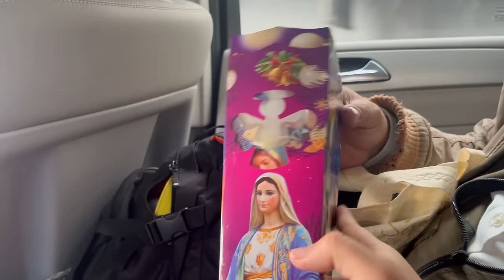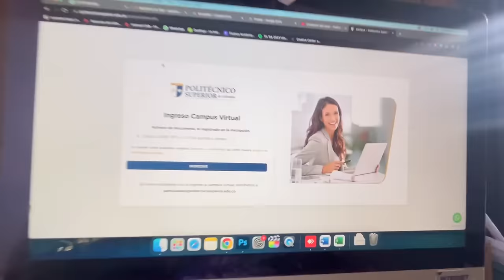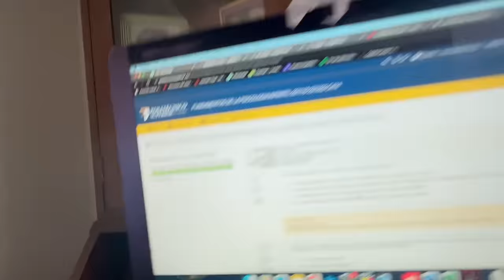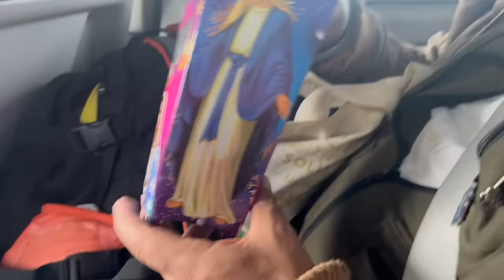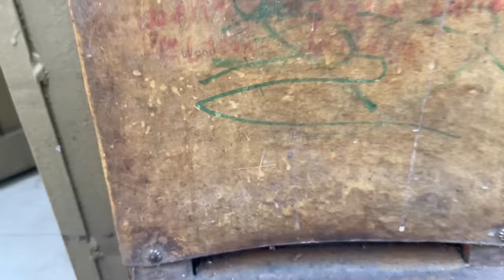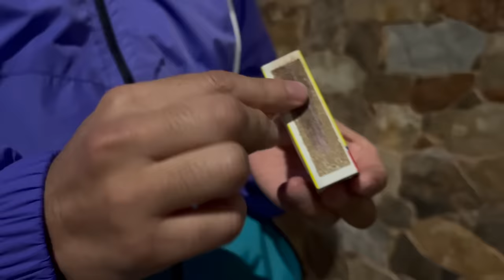CONOZCAN AL PAPÁ DE MI HIJA + DÍA DE VELITAS Vlogmas Día 4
No tengo mucho por decir en este vlog, creo que no había hecho ningun video donde saliera el papá de mi hija, y aquí esta. dejenn en los comentarios si queiren que hagamos un video de preguntas y respuestas y yo trato de convencerlo.

Es divertido el día de velitas en colombia, fuí muy feliz pasando tiempo de calidad con la familia de mi ex jajaja
todo sea para que mi hija crezca en un entorno de respeto y cariño.